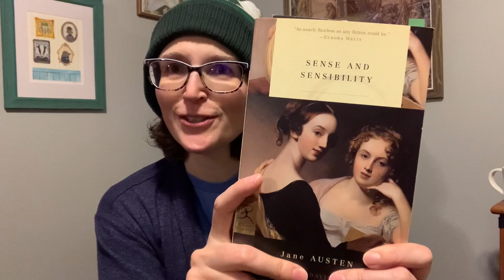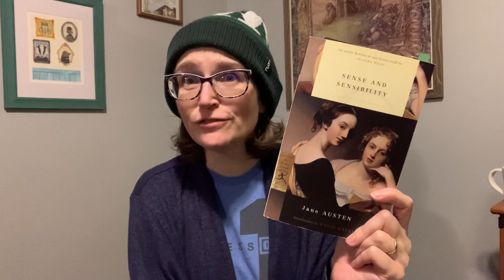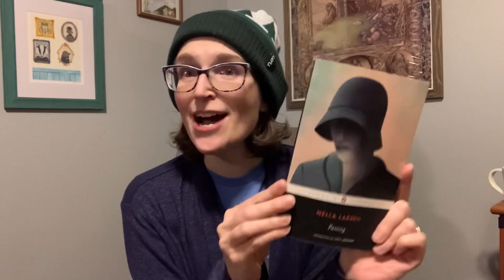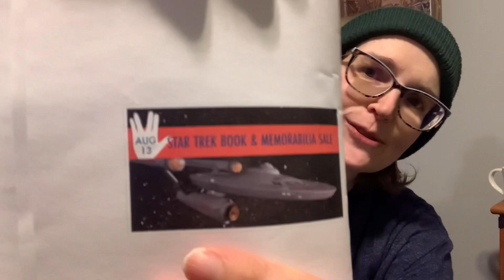Belated Friday Reads: A Marianne Meltdown and Star Trek!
Hands up! I tried making a Friday Reads video, but I was having a bit of a Marianne meltdown while filming. Ever happen to anyone else? I do feel more connected to Marianne Dashwood at the moment than Elinor, but mainly I have missed talking to all of you! Every view, comment, thumbs up means so much to me! Say hi in the Comments section - I promise nothing terrible will happen - or you can even leave an emoji. Stuff for Star Trek lovers is at the end! Live long and prosper! Has your library had a special book sale like this one? What would be your dream book sale? Tell me about it down below.

Booktubers mentioned:
Amy  @ZoeBeck7 (This is a great channel! Check it out if you haven't already!)
Sandy @MsReadsAlot
Denise @LaRosaReads

Books mentioned:
The Real Jane Austen: A Life in Small Things by Paula Byrne
Austen Years by Rachel Cohen